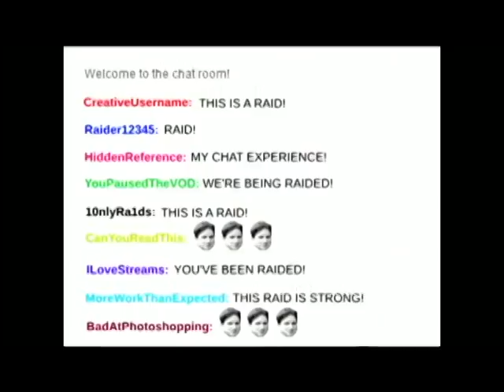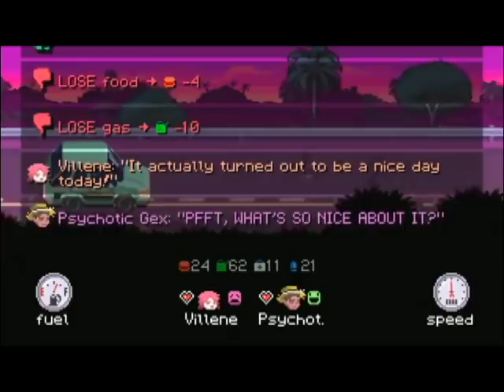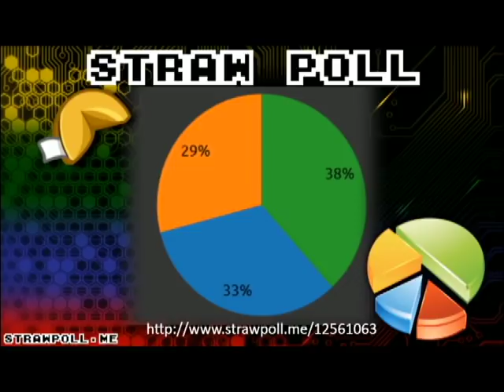ProtonJon Death Road to Canada 4 - Fortune Cookie Stream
This is my favorite game that Jon has played. So, I wanted to shorten his streams down to have an episode of just this game.